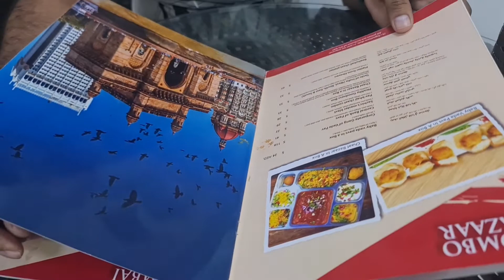Creamy pani puri at Chaat bazar international city dubai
Creamy pani puri at Chaat bazar international city dubai... it's very delicious 😋 😍 😜 😊